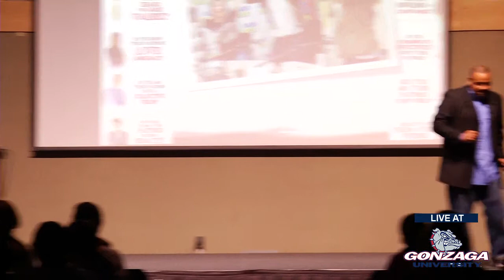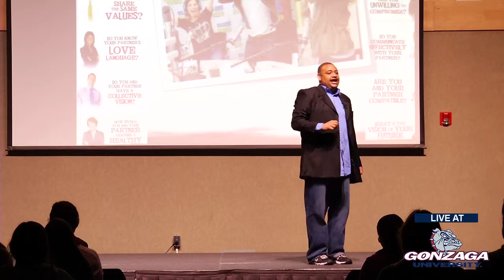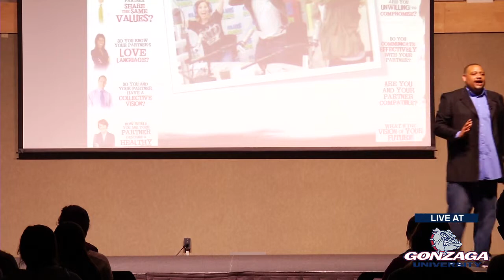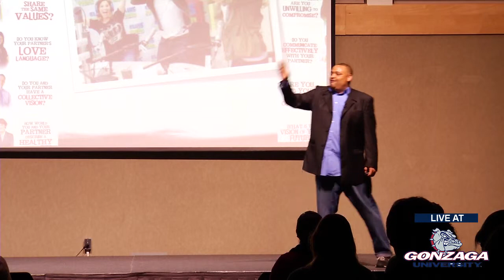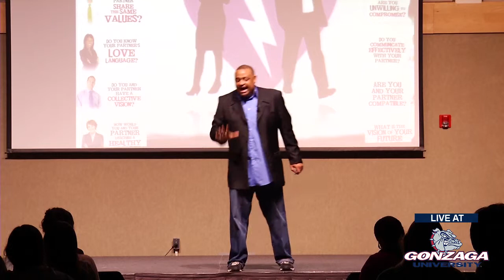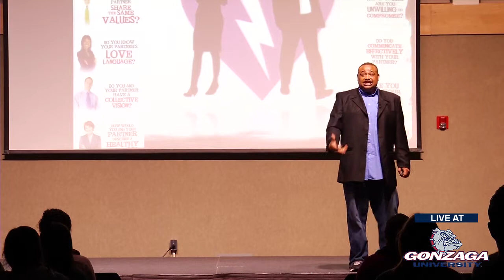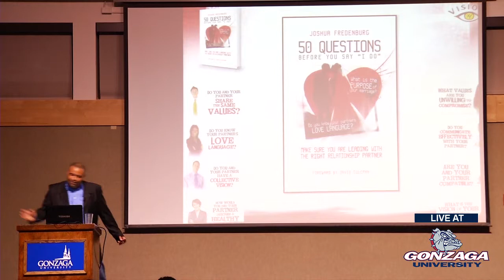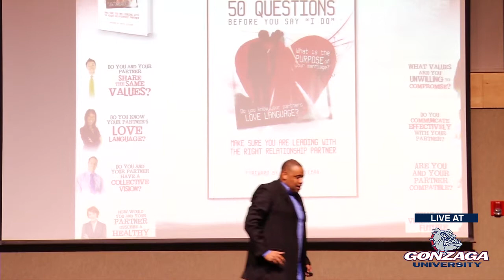A Message That Will Save You From a Toxic and Unhealthy Relationship